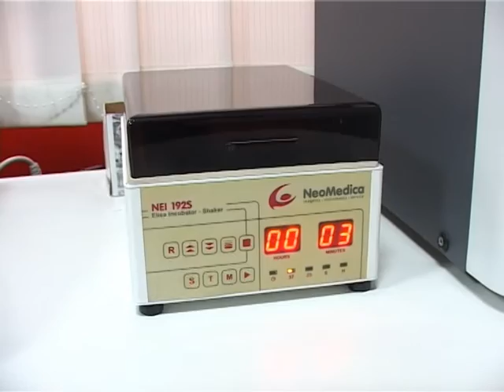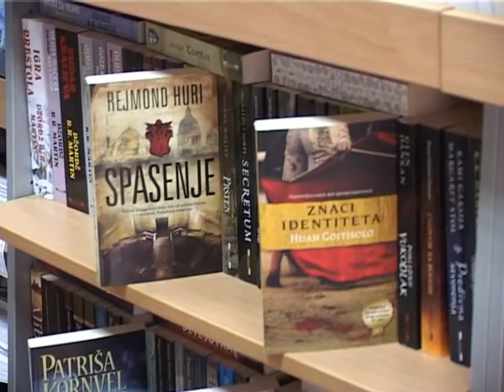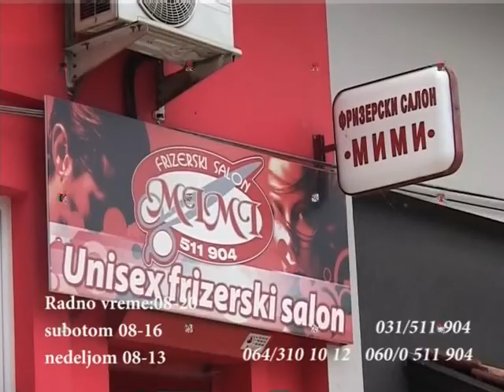TV5 - Porodični magazin Ljubav i moda, 15.06.2017.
- Biohemijske laboratorijske pretrage;
- Čajevi - leti hlade, zimi greju;
- Eko-kamp na Mendinom brdu;
- Koliko i šta najviše čitamo;
- Kako do zdrave i negovane kose;
- Modni kutak: pantalone